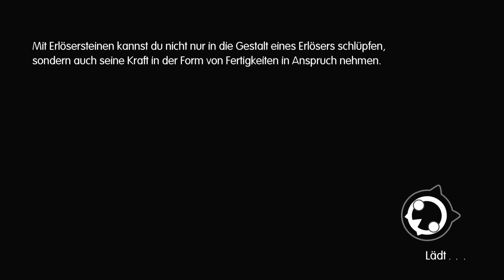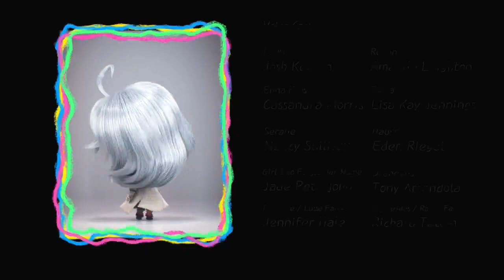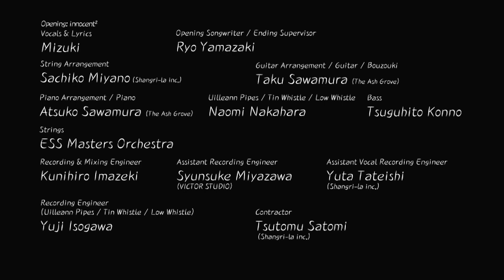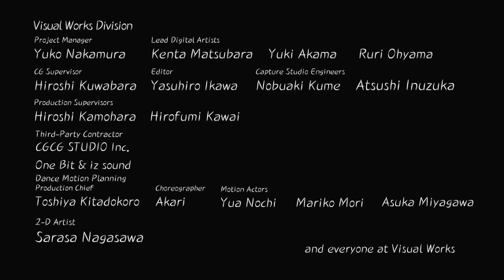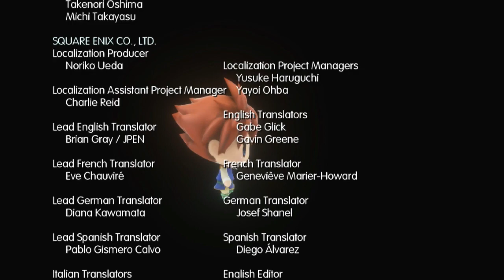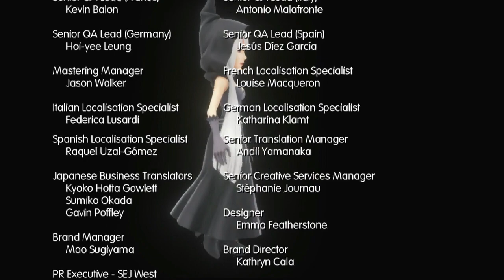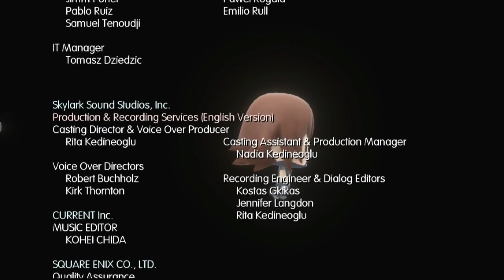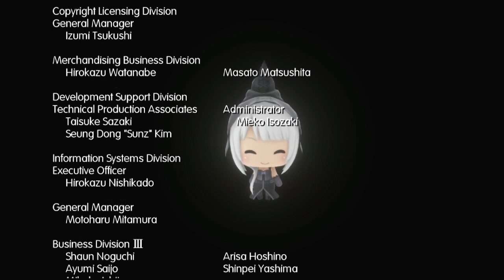World Of Final Fantasy 🌟Part 49 Das Ende! (Plus Credits)